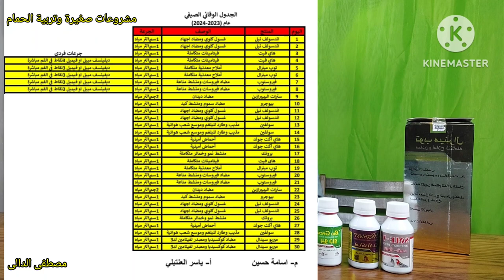الحمام اللاحم الفرنسى البيور تشخيص الامراض والعلاج علينا وهانوصلك فى اى مكان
فيروستوب اندكلوست اند سولف نيل بيوجرو حمام لاحم فرنسى بيور
فاكرين لما عملت فيديو وقلت لك ٧ شروط لازم توفرهم لو انت هاتععمل مشروع حمام لاحم فرنسى ساعتها قلت لك ان اهم شئ يتوفر فى بلدك الطبيب البيطرى او البيطرى اللى يشخص المرض ويوفر لك العلاج الفعال تب ايه رأيك ان الشرط ده اصبح متوفر الان وفى اى مكان فى مصر واى مكان فى الدول العربية لان الشركة دى موفرة موزعبن فى كل مصر وبتشحن الدواء لاى مكان مش كده بس الشركة بتتابع معاك لو عندك اى مشكله فى الطيور او اى مرض الشركة بتوصف العلاج عن طريق الواتساب بتصور حضرتك فيديو قصير للحالة المرضية وشكل الزرق بتاعها وتقول انت استخدمت ادوية ايه اخر اسبوع تصوير واضح وترسله للمهندس اسامه حسين على رقم واتس وتقول له انا من طرف مصطفى الدالى  هايرد عليك بسرعه
فاكرين الحالات المرضية اللى كنت بعالجها واستخدمت فيها اندكلوست واستخدمت اندسولفنيل ولما عجبتنى الادوية ولانى وجدت نتيجه مبهرة بعد استخدام العلاج قررت انى استمر على جدول وقائى والجدول الوقائى ده هو نفس الجدول اللى بيستخدمه المهندس اسامه حسين ولانى كلمت المهندس اسامه مكالمه طويله استمرت مايقرب من ساعة اتناقشنا فى حاجات كتير واهم شئ فيها العلاجات وخاصة الجدول الوقائى وعرفت منه ان الشركة بتستورد المواد الخام لتصنيع الادوية من دول اوربية وامريكا والهند وان الشركة بستخدم احدث التكنولوجيا وهى النانو تكنولجى لتصنيع الدواء ايضا كنت طلبت منه ان الشركة تصنع عبوات اصغر لان العبوات الموجودة اصغر عبوة ١٠٠ ملى عرفت منه ان العبوة الصغيرة هاتكون تكلفتهضضضضا عالية وهاتكون التكلفة اغلى لان الشركة بستخدم زجاجات مطليه من الداخل بطلاء معين بحيث انه يعزل الدواء من الضوء والعوامل الخارحيه عشان تحافظ على صلاحية الدواء أكبر فترة ممكنه وطبعا مدة الصلاحية سنتين ودى فترة كافية جدا للاستخدام
طبعا انا قلت للمهندس اسامه انا عايز اخدم الناس اللى مش قادرة توصل للمنتجات دى لان مقر الشركة القاهرة   وعرفت منه ان مفيش وكيل للشركة فى بورسعيد ودمياط وان الشركة بتشحن لبورسعيد ودمياط فبتكون تكلفة الشحن عالية والناس اللى بيتابعونى طلبو منى انى أوفر لهم الادوية دى  ف من هنا اتفقنا انى اكون وكيل وموزع للشركة فى بورسعيد ودمياط حتى نيسر على المربى يعنى لو انت من بورسعيد او دمياط وعايز الجدول الوقائى هاتكلمنى واتس على رقم كذا اشحن لك الدواء فى نفس اليوم أما لو عندك حالة مرضيه فى الطيور اى كان نوعها حمام عصافير زينة دواجن اى مشكلة هاتتواصل مع المهندس أسامه واتس على الرقم ده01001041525 وهاتصور له فيديو قصير للحالة المريضة زى انا ماصورت له كده وتبين زرق الطائر وتصور الطائر وتقول للمهندس أسامه انك من طرف مصطفى الدالى هايرد عليك بسرعة  هايوصف لك العلاح وحضرتك هاتكلمنى اشحن لك العلاح فى نفس اليوم يعنى هانسعفك تلحق تعالج طيورك صدقنى انا لولا انى جربت الادوية وجابت النتيجة المبهرة اللى حضرتك شفتها قبل كده انا ماكنت استمريت على الادويه دى ولا تشجعت انى اطلب الجدول الوقائى الشهرى لاستخدامه على حمامى فعلا انا شوفت الحمام اتغير وحضرتك أكيد هاتجرب وتشوف الفرق زى مانا جربت لأ انت فعلا لازم تشتغل بالجدول الوقائى وتستمر عليه

نتكلم عن ميزة مهمة جدا فى الادوية دى وهى فترة السحب او فترة التوقف عن اعطاء الدواء قبل الذبح
انا بقولك ان هنا تقدر تذبح فى اى وقت ايوه فى وقت لان الةدويه ليس لها اثار جانبية وليس لها فترة السحب يعنى سحب الدواء من جسم الطائر
ليه لان الادوية دى عبارة عن مغذيات ليس لها اثر ضار على الطائر ولا الانسان يعنى اذبح وكل فى اى وقت